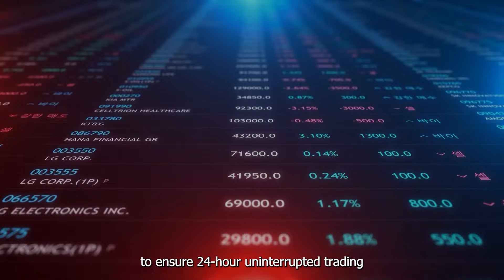ZOBEST focuses on innovation, efficiency and win-win💎,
ZOBEST focuses on innovation, efficiency and win-win💎, and is committed to optimizing trading processes, improving trading efficiency, reducing costs, and maximizing user benefits.🥰
We use advanced quantitative trading technology to provide users with accurate intelligent trading solutions.🛍